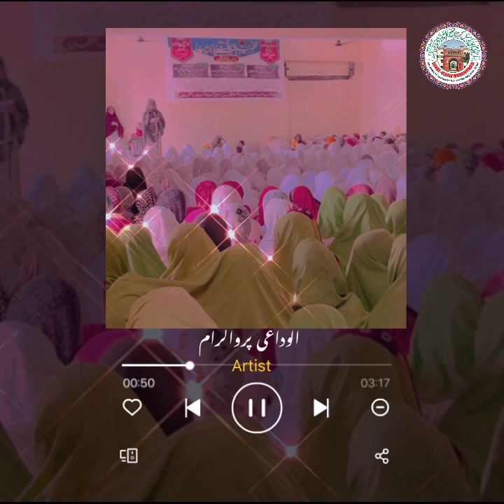Alwida Program الوداعی ترانہ طالبات کلیة الطاہرات D 2022/23 Meel Madrasa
Jamia Islamia Darul uloom Mohammedia Meel khedla k official channel par aap sab ka welcome he
Jamia ka ye channel 31/01/2021 ko Shuru kiya gaya he
Jamia se Related tamam videos aap ko is channel par milen ge insha allah

  آپ سب کا جامعہ کے چینل پر استقبال ہے آج سے ( 31/1/2021 جامعہ سے متعلق ویڈیوز آپ کو اس چینل ملیں گی ان شاءاللہ السلام علیکم دوستو میں محمد امجد قاسمی دارالعلوم محمدیہ میل کھیڑلا

آپ سے درخواست ہے کہ چینل کو سبسکرائیب کرلیں اور گھنٹی والے نشان کو بھی دبائیں

Bank Account Number Jamia. JAMIA ISLAMIA DARUL ULOOM MOHAMMADIA
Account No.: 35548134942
Bank Name : State Bank Of India
IFSC Code : SBIN0006324